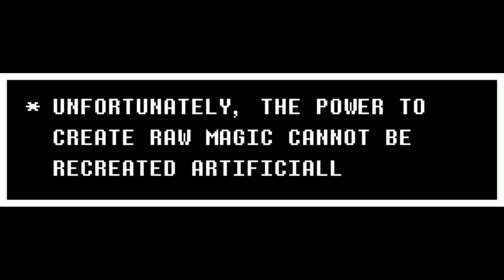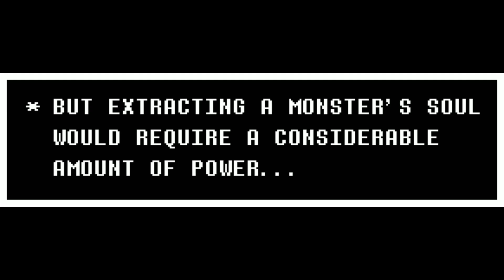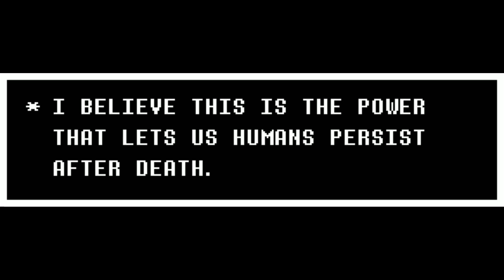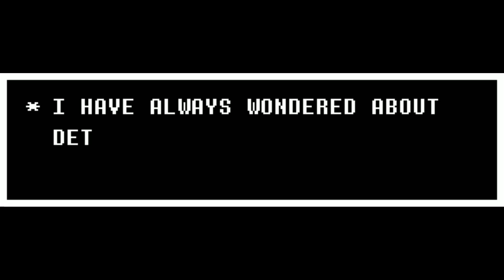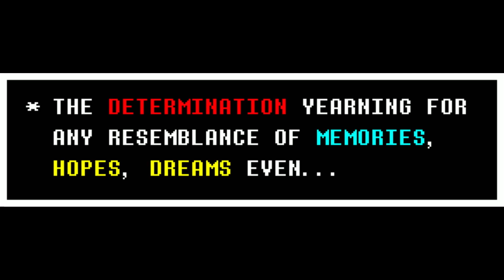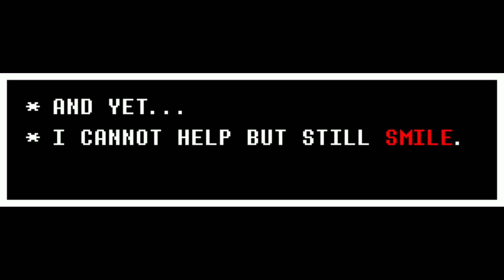THE MAN - Part 3 - Amalgamation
Simple theory and small proof of concept of what of Gaster was an actual, literal, MAN. As in a HUMAN (or at least once was). PART 3.